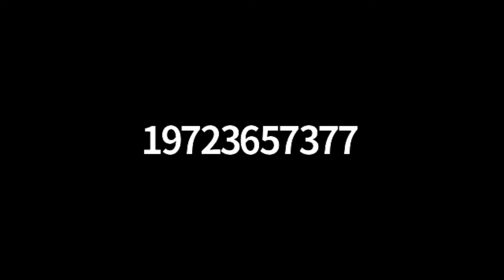Men's Bible Study August 3 2020 Dr Larry Taylor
Dr. Larry Taylor was the guest for the Monday Night Zoom Bible Study on August 3, 2020.